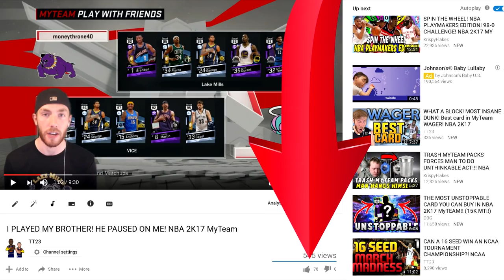THE BROTHER WAGER! MASSIVE MT! - NBA 2K17 MyTeam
Can we hit 60 likes for this battle between us brothers? :)
A lot of you guys are wondering how I've earned so much MT and it's mostly been these wagers :)
Way too many highlight moments in this one.  Do I redeem myself and let Diamond Oscar Robertson carry me to victory? Or is his diamond squad going to beat me again?

Been loving running the MyTeam online games or the blacktop.  Looking forward to running some MyPark (Sunset Beach) or some ProAm with my high school buddies.  Let me know if that is something you'd like to see :)

SEND ME YOUR BEST SNIPES ON XBOX ONE!
SEND ME YOUR TOP PLAYS ON XBOX ONE!